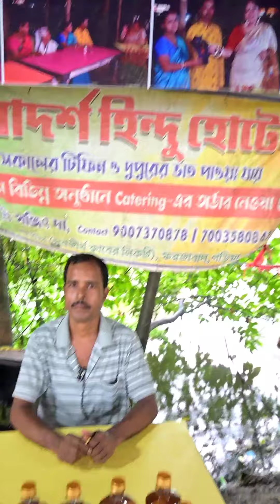हिंदू होटल में बिकता है देसी दारू ? 🫢😱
Adarsh Hindu Hotel me बिकता है देसी दारू ?